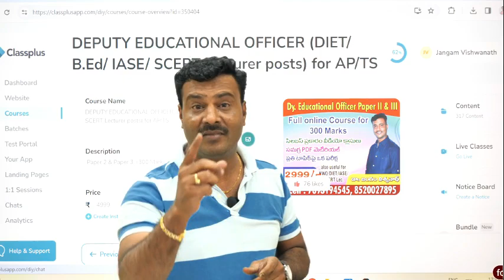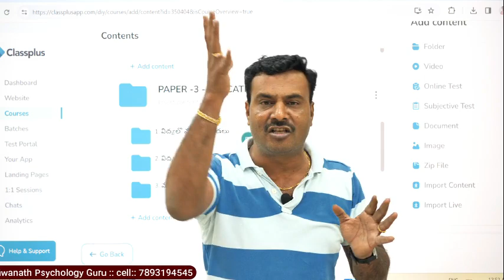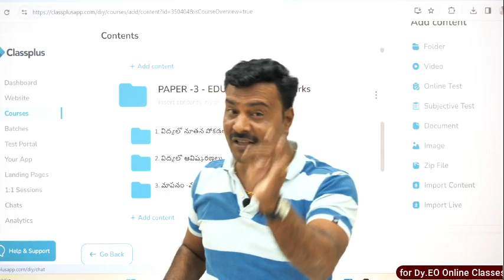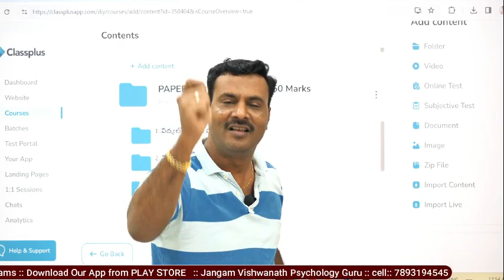Deputy Educational Officer 🎯 || ప్రిపేర్ అయ్యే విధానం, సిలబస్, పుస్తకాలు ✍️✍️